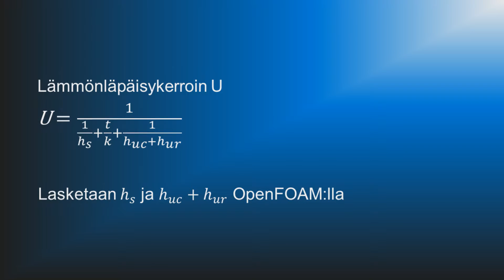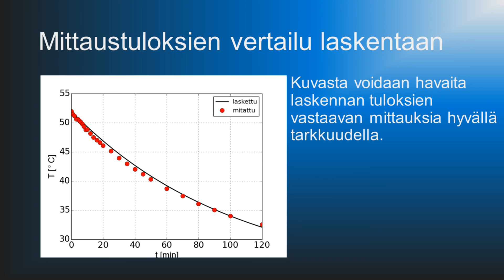Laskenta vs. mittaukset 1: olutlasin jäähtyminen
Videossa jokapäiväinen esimerkki veden jäähtymisestä lasissa. Kuinka hyvin lämpötila pystytään ennustamaan?